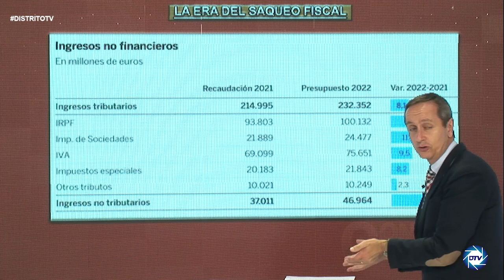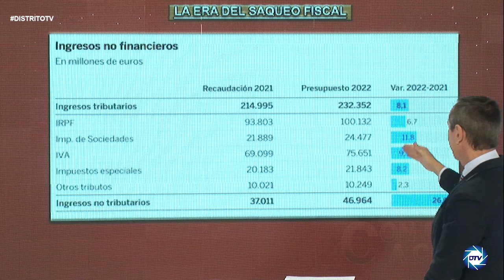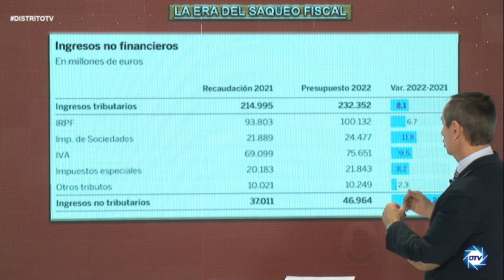💥INFORME CARLOS CUESTA💥: el 'plan Sánchez' para arruinar a la clase media y bolivarizar ESPAÑA